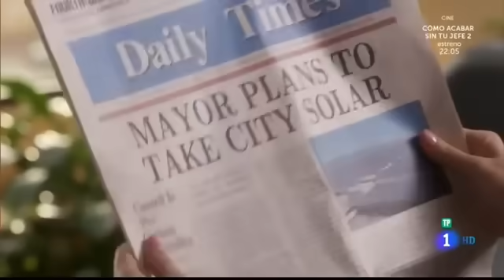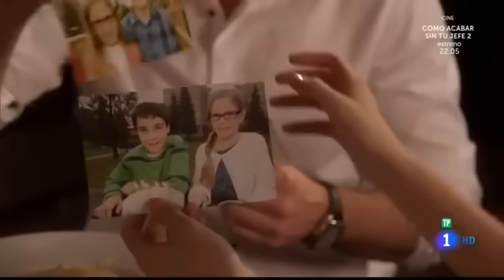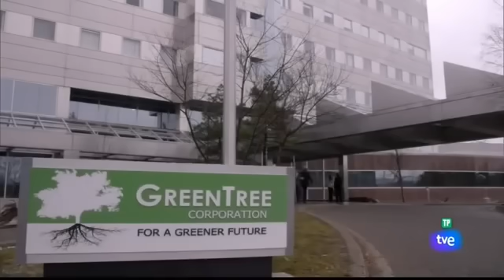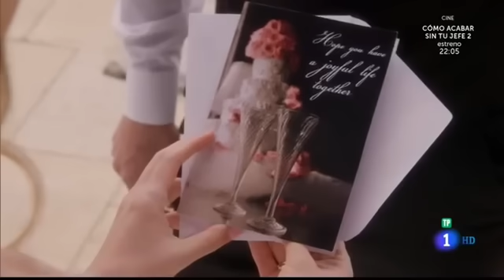Un Deseo se hace realidad pelicula comedia romantica nueva